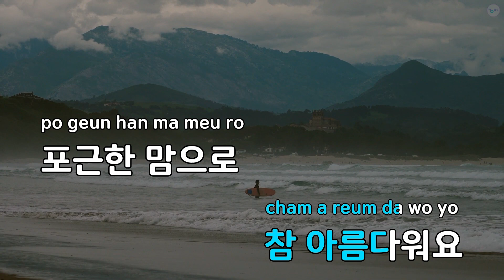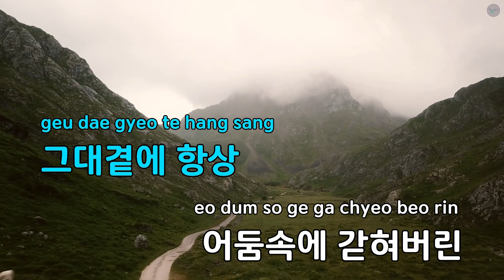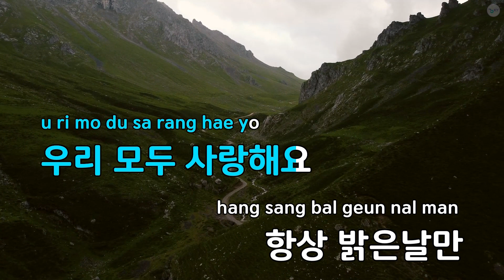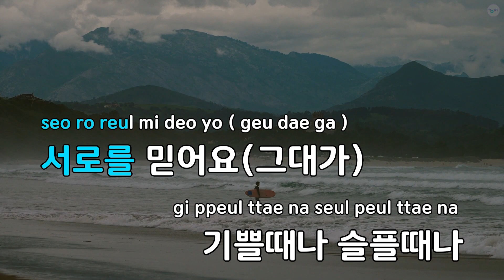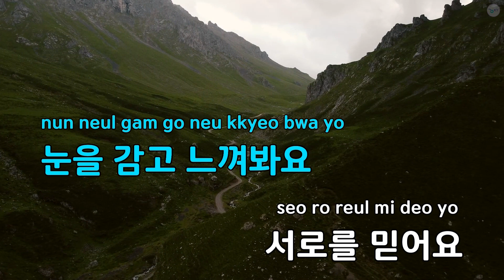우리 모두 사랑해요 Love to all of us - 캔(CAN) (KY.62230) / KY KARAOKE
★ 곡 정보 ★
번호 : 62230
제목 : 우리 모두 사랑해요 Love to all of us
가수 : 캔(CAN)
작사 : 배기성,이종원
작곡 : KUWATA keisuke

Copyrightⓒkeumyoung